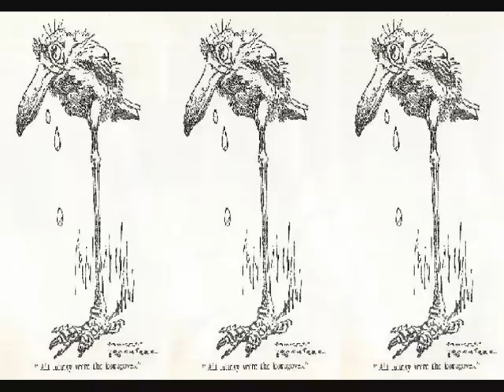The Ilk feat. Jane Asher - Jabberwocky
Jane Asher's reading of Lewis Carroll's 'Jabberwocky' from the 1959 Argo LP 'Alice Through The Looking Glass', with my own musical backing recorded in 2004. I've illustrated it with images from the record sleeve, various editions of the book and interpretations by more contemporary artists. I will be happy to re-edit the clip should anyone object to the use of their work in this context.